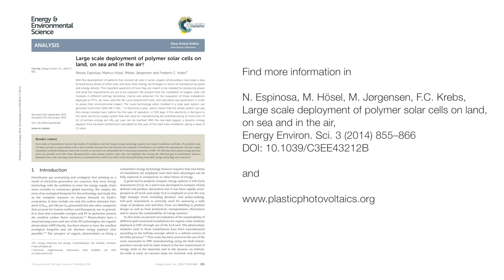Flexible organic solar cells on a balloon (time lapse)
Already in 2013, we mounted printed lightweight flexible organic solar cells on a self-made helium balloon to test alternative deployment scenarios. See how we did that!